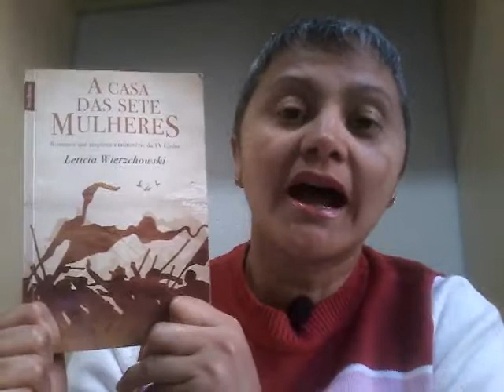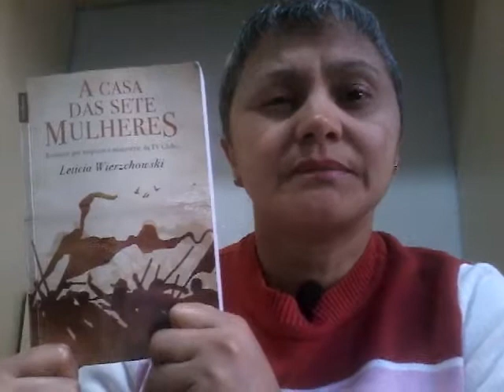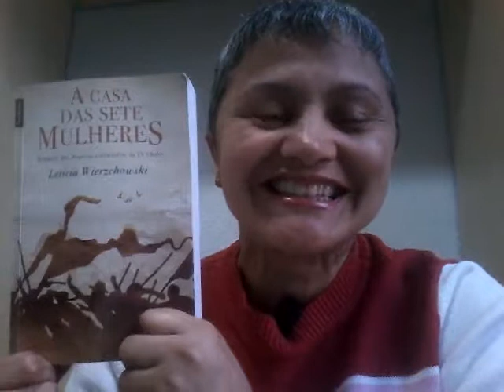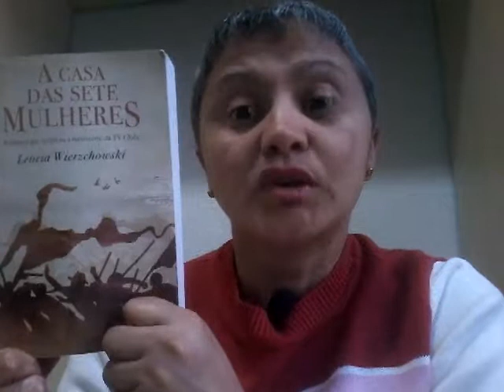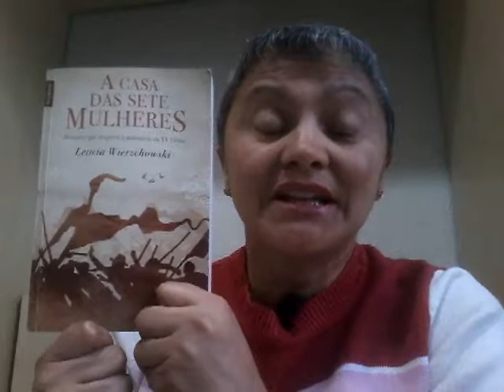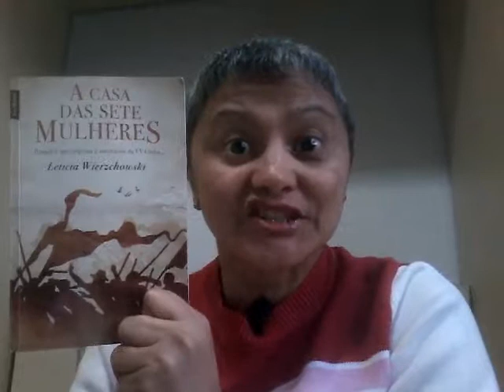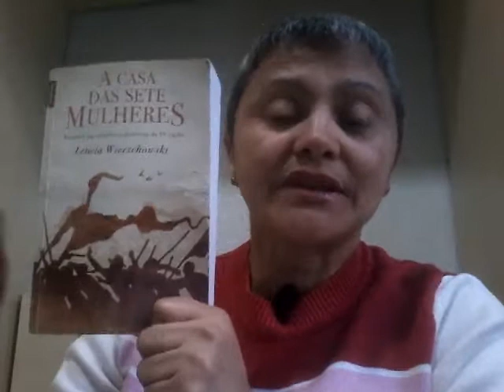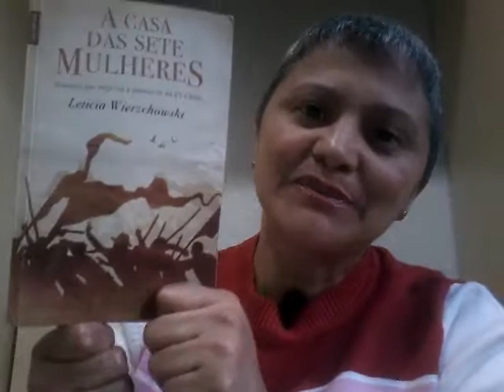A casa das sete mulheres - Leticia Wierzchowski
Nesse vídeo faço um breve resumo do livro A casa das sete mulheres de Leticia Wierzchowski